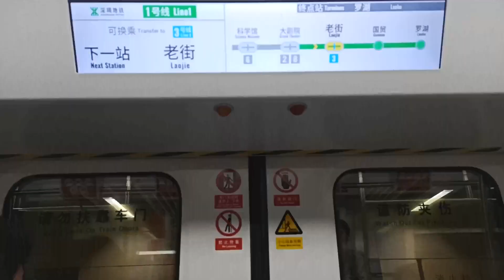【深圳地铁1号线】老街站下车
深圳地铁1号线老街站从车厢下到了站台很棒的！